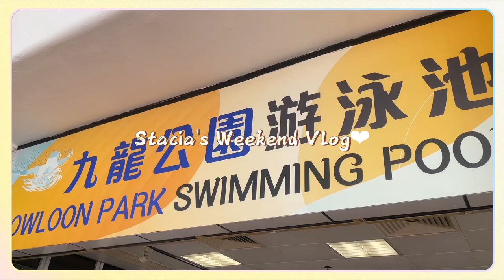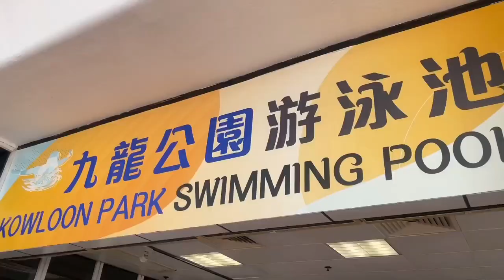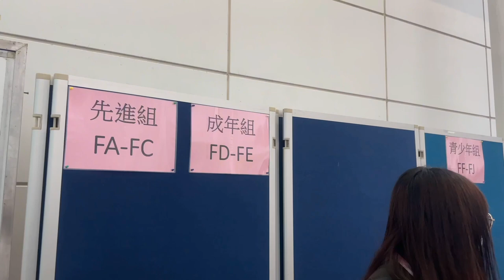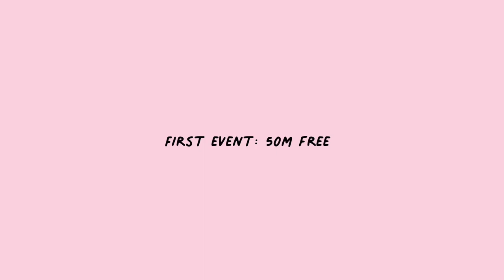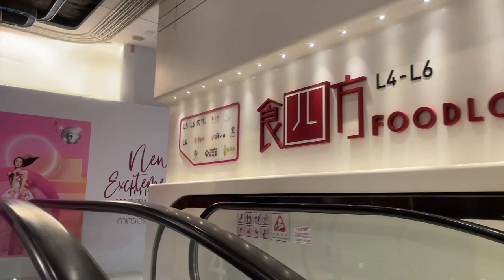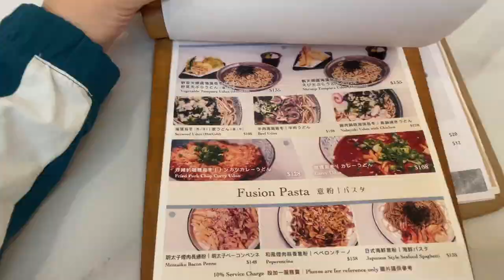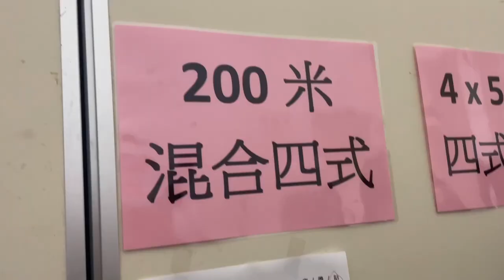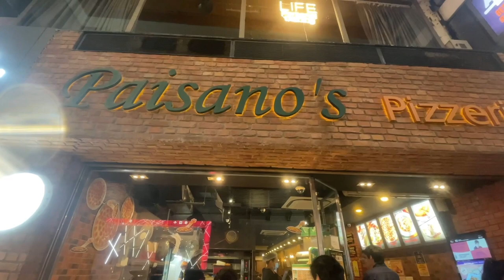vlog✨帶你去看我的游泳比賽💙 Swim Meet Vlog 🏊🏻‍♀️🥇